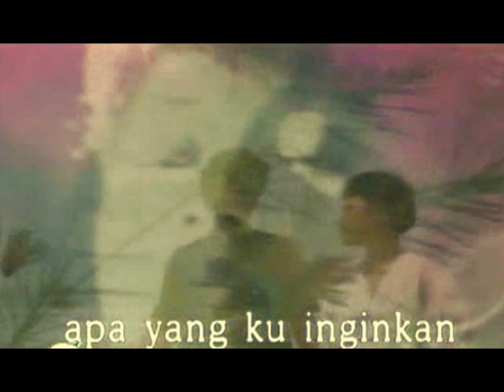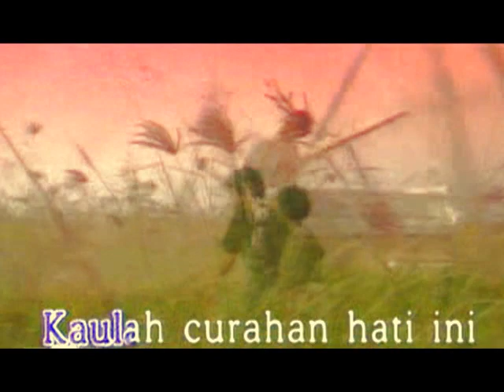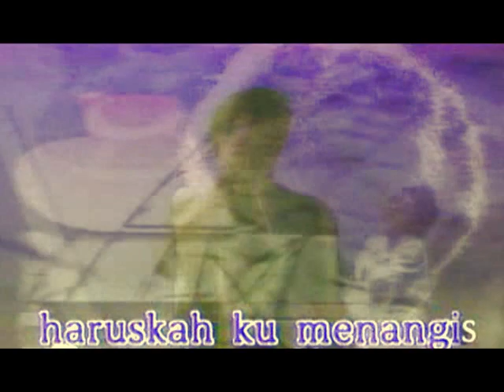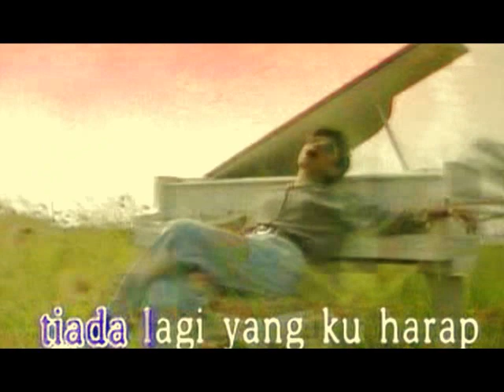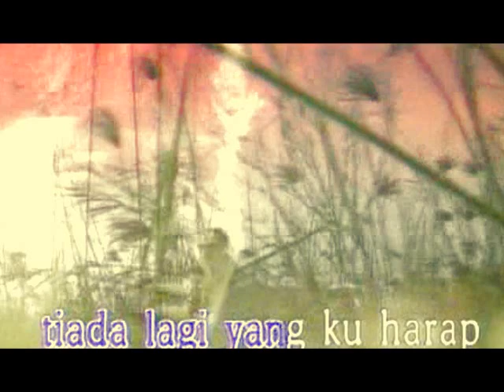Ruth Sahanaya - Kaulah Segalanya